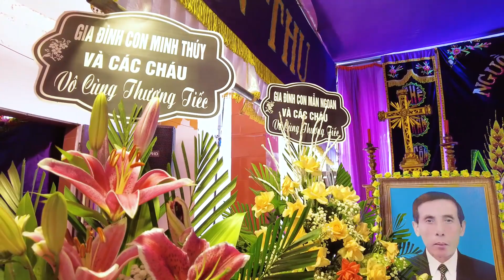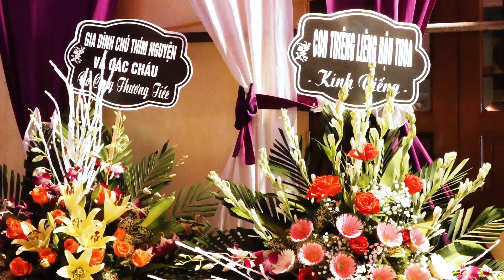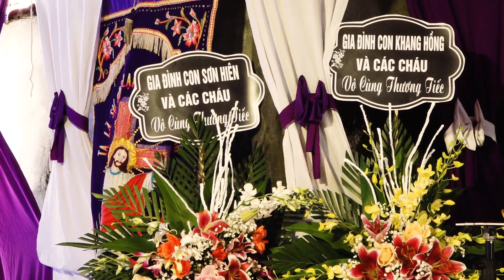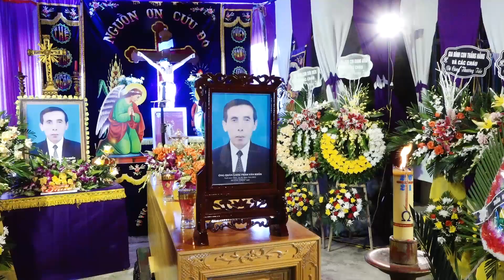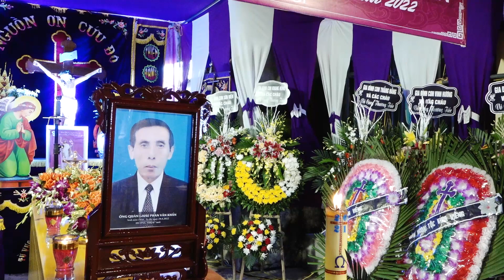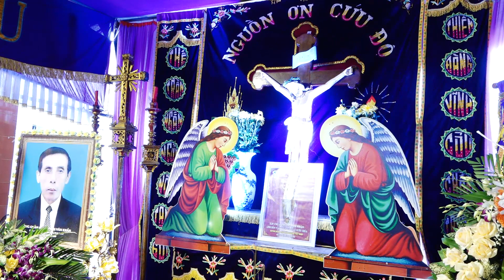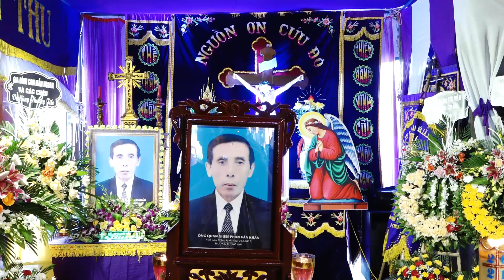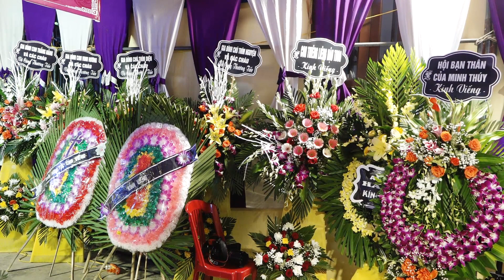Lễ Tang Ông Quản Giuse PHAN VĂN KHẨN Giáo Giáp Tây, Giáo Xứ Xuân Dương Phần 1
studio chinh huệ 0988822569